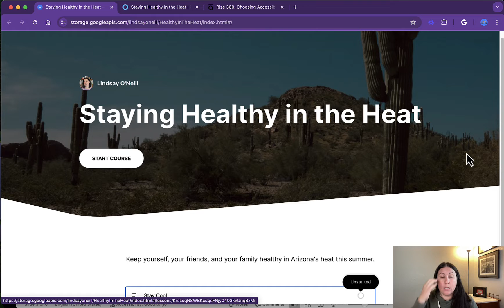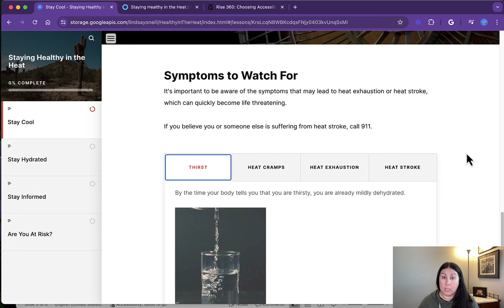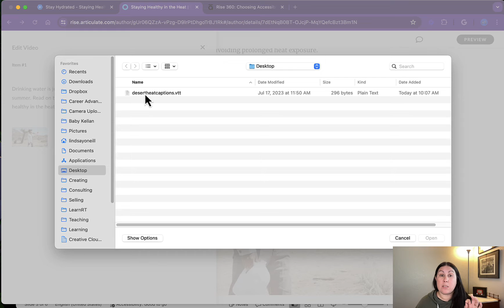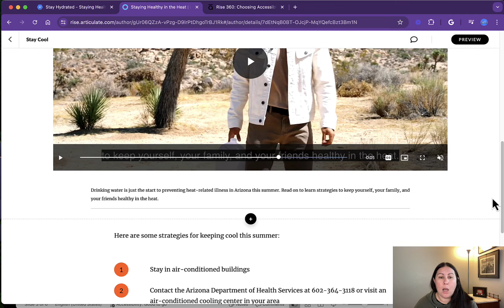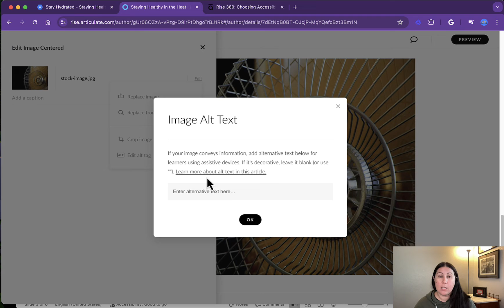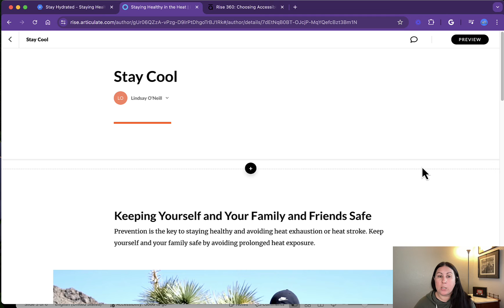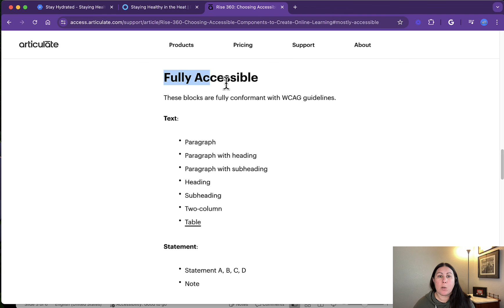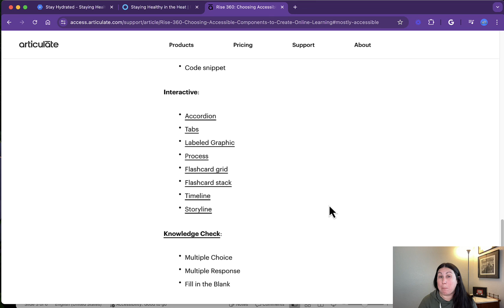Accessibility in Articulate Rise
Articulate Rise is not only a wonderful platform for making quick responsive courses, but it's also a snap to make those courses accessible and Section 508-compliant!

Learn how to:
- Add closed captions
- Add alt-text
- Find more information on accessible and inaccessible blocks.

if you want personal coaching to make your courses as fantastic as they can be!